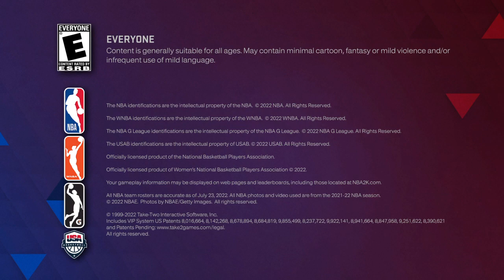Number of 20 to go crazy